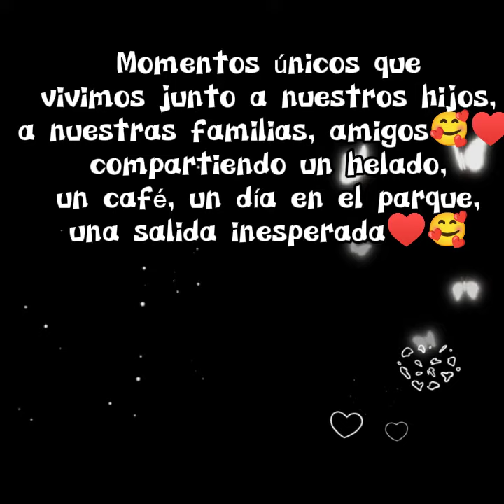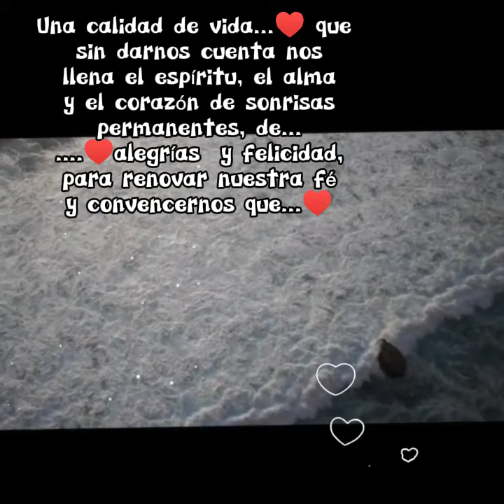♥️😘Que momentos son únicos para ti? que recuerdos has vivido en tu vida inolvidables??😍♥️Miralo♥️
♥️Para quienes sabemos cómo nos llenan de amor y paz y ganas de seguir adelante, muchos momentos que la vida nos regala♥️, te pido el favor inmenso de apoyarme en mis videos y en mi canal, mensajes para cada momento de nuestras vidas de como atraer dinero,bonanza económica y disfrutar la vida♥️🙏😍💵💵💵 gracias 🙏🙏